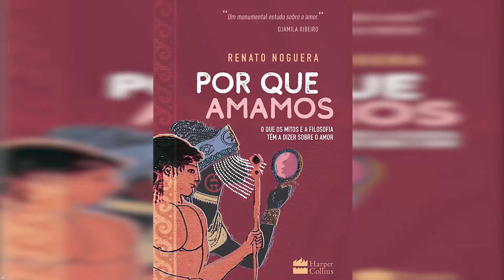Perfil Renato Noguera - bloco 3